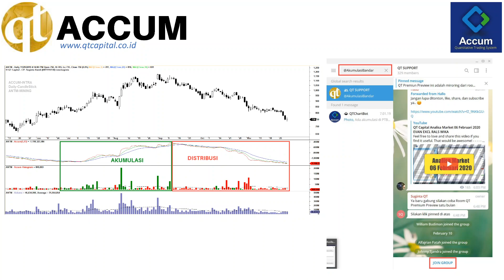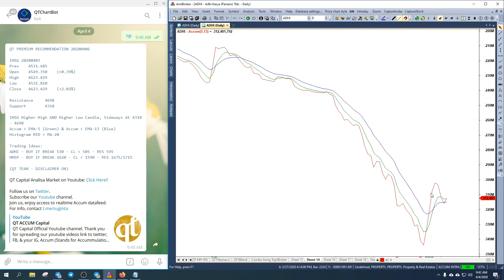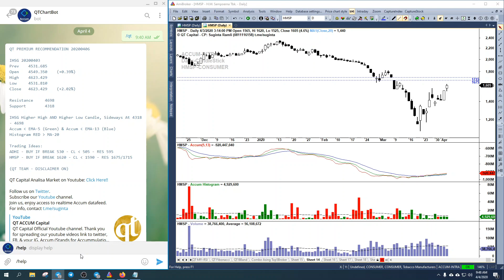QT Capital Analisa Market 03 April 2020 EVAN ADHI HMSP